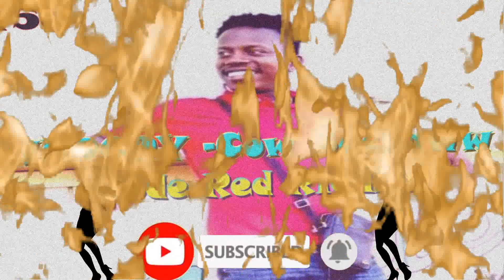WHOOPY - Cow Bachaww (Code Red Riddim) SOCA 2020 SLU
The gen gen 5 star general, and recording artist for the
all famous track Lo Cotoe